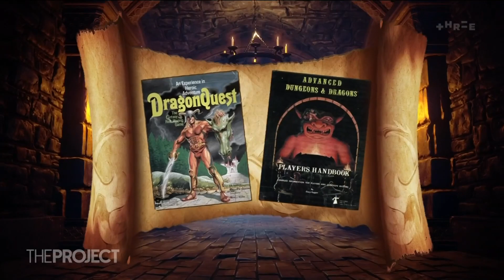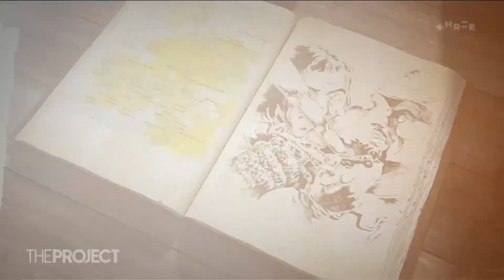The 40-year DnD game | The Project NZ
Dungeons and Dragons has been around since the '70s, but it was Stranger Things that revitalised the craze.

But for die-hard fans, the game never ended. We went along to join a game 40 years in the making!